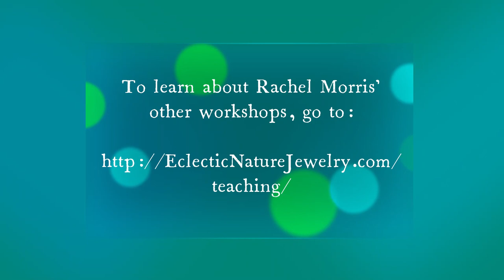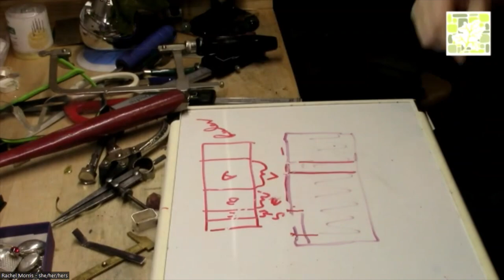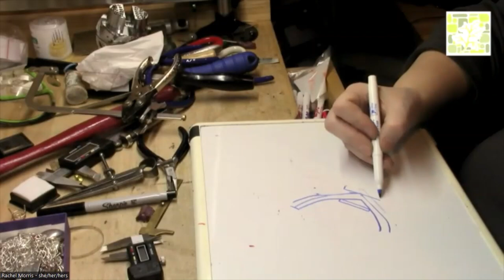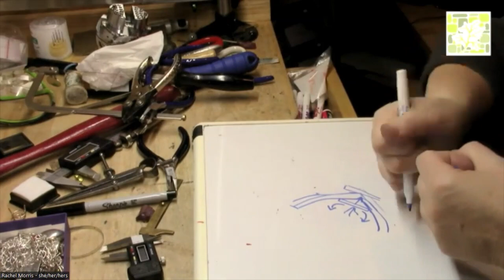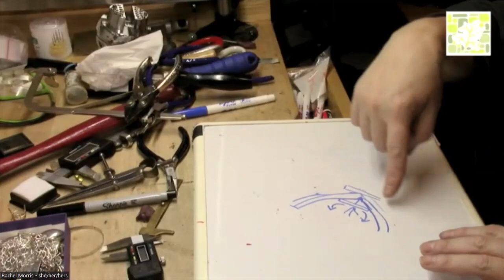ENJD Cogswell Zoom Along - Session 35 - 10/18/23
Catchup Settings: Finishing the Emerald Cut Step Bezell